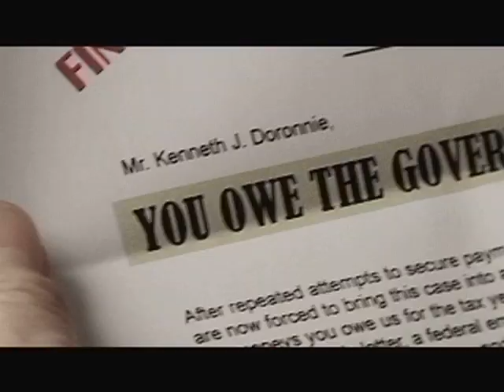MainStreet Mob Tactics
A guy tries to take matters into his own hands after a pile of bills becomes too much to handle.

Ad for the news and personal finance site Mainstreet.com starring actor John Doman.